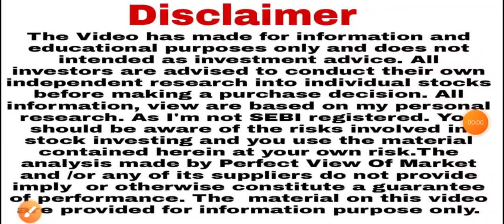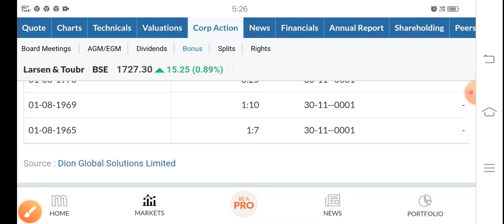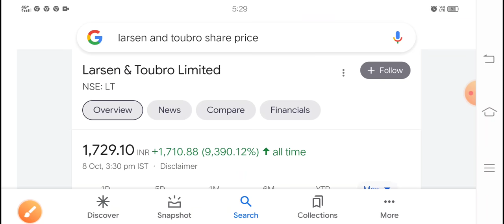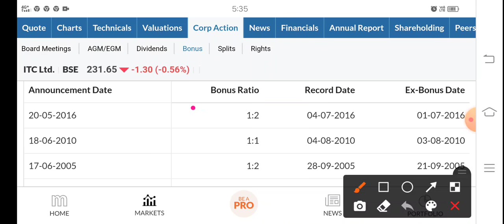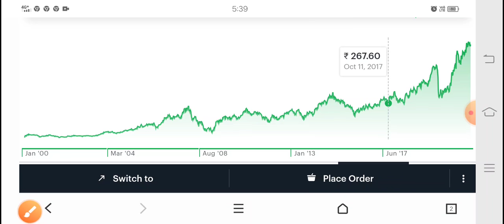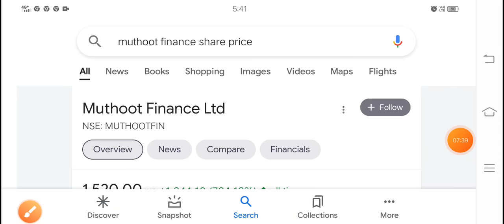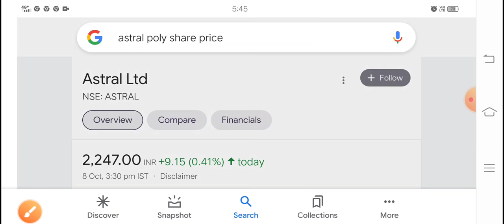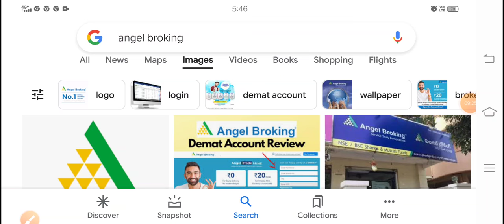10 कंपनी दम भर bonus dividend देते हैं पैसे गिनते गिनते थक जाओगे ₹100000 से 1 crore अभी नहीं?